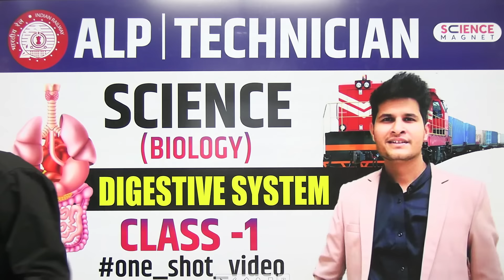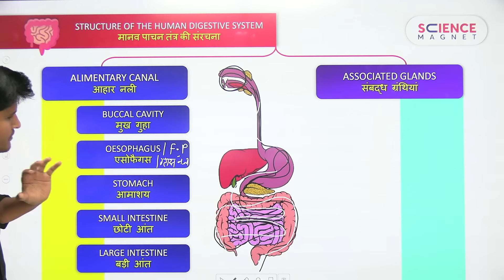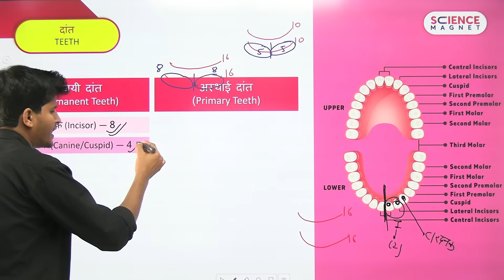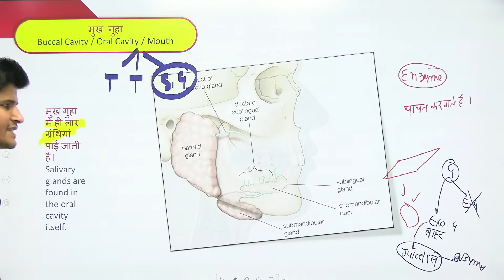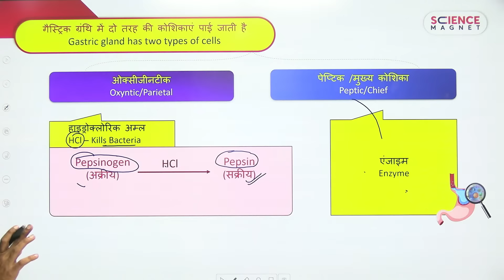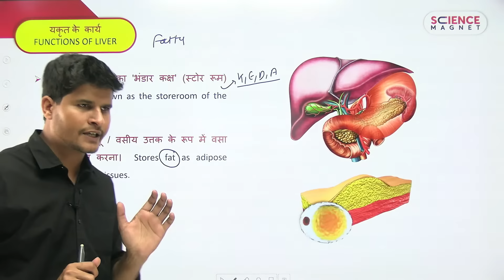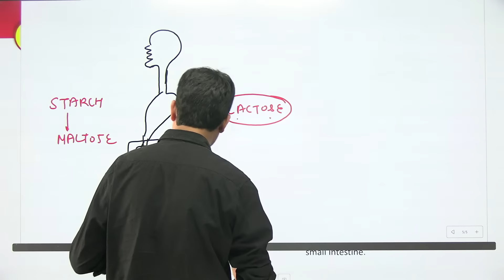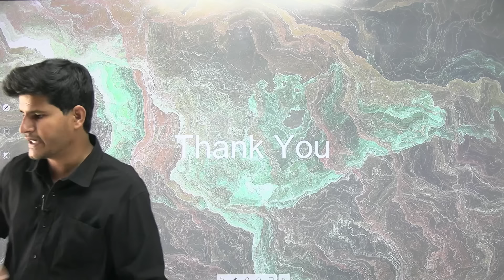RRB ALP/Tech 2024-25 🔥 Science Free Theory | Biology | Class -1 🥳DIgestive System By Neeraj Sir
Theory Class - Every Saturday 10 AM

ALP/Tech. Science Free 🔥Theory | Biology | Class -1 🥳DIgestive System By Neeraj Sir